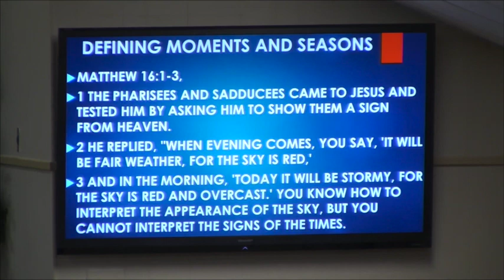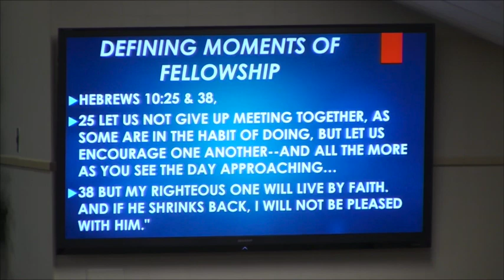Tuesday 9-2-14 Pastor Jerry Hovater "DEFINING MOMENTS"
This video is about Tuesday 9-2-14 Pastor Jerry Hovater "DEFINING MOMENTS"